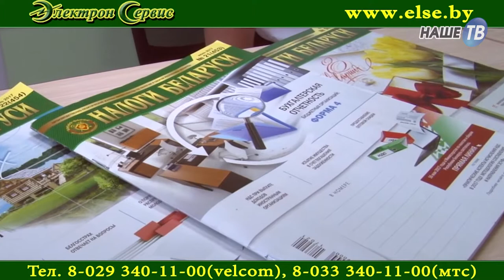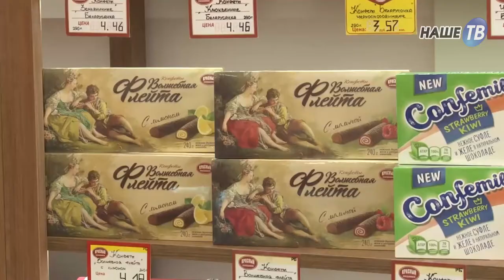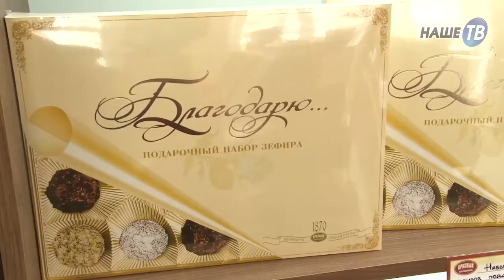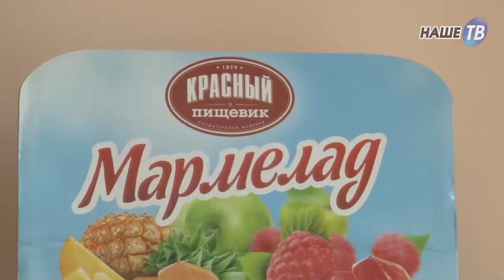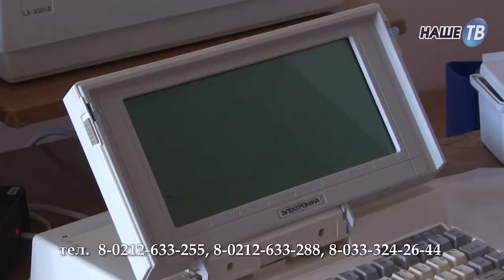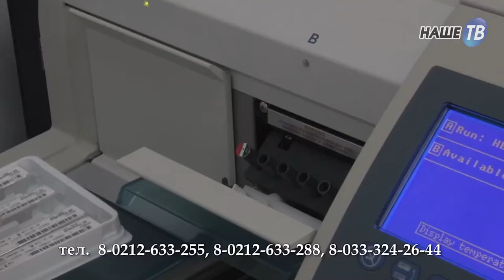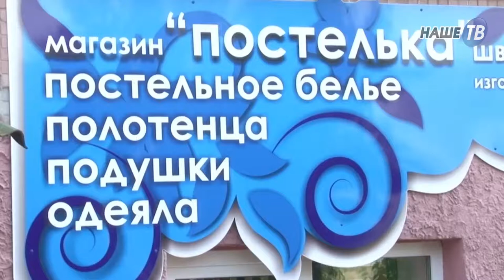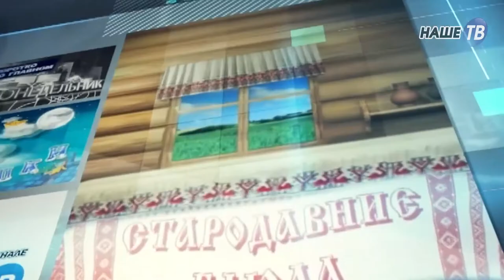Телемаркет от 14.06.18